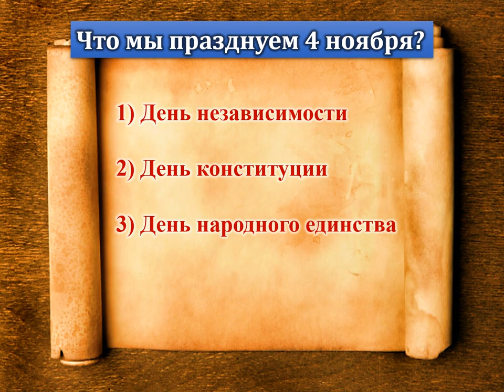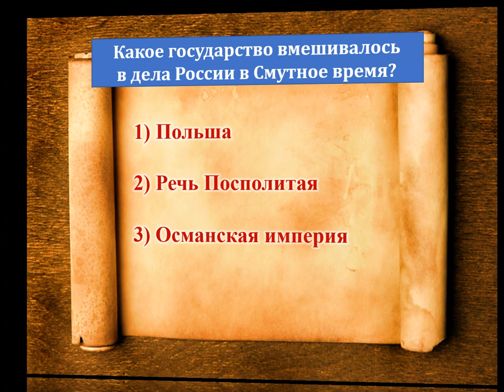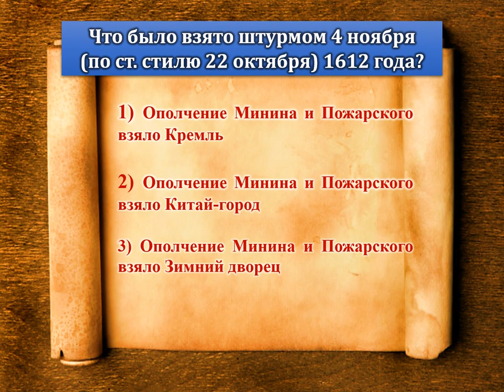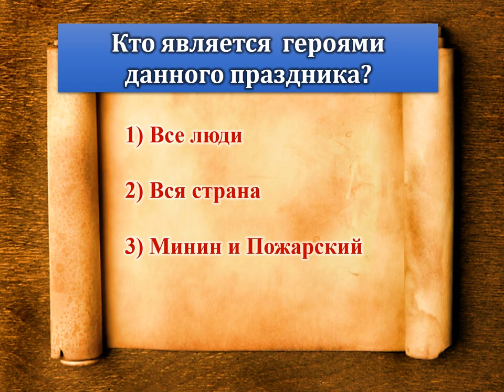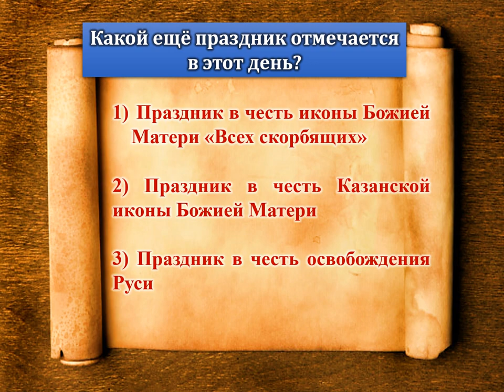Тест-Викторина «День народного единства»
4 ноября в России отмечается День народного единства. Праздник был учреждён Федеральным Законом «О внесении в статью 1 Федерального закона «О днях воинской славы (победных днях) России», подписанным в декабре 2004 года президентом России Владимиром Путиным. Впервые в России этот всенародный праздник отмечался 4 ноября 2005 года. Жители Луганской Народной Республики отмечают данный праздник с 2015 года.
День народного единства был учреждён в память о событиях 1612 года, когда народное ополчение под предводительством Кузьмы Минина и Дмитрия Пожарского освободило Москву от польских интервентов. Эта победа послужила мощным импульсом для возрождения российского государства.
День народного единства – праздник, в который мы отдаём дань истинным традициям патриотизма, согласия народа, веры в Отечество.
К всенародному празднику Научная библиотека им. А. Н. Коняева Луганского государственного университета имени Владимира Даля подготовила Тест-Викторину «День народного единства».